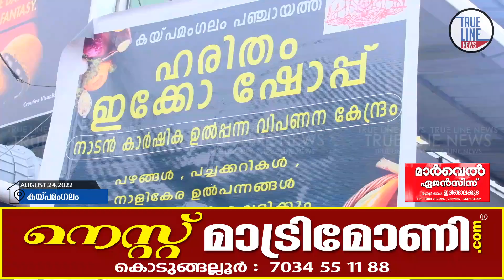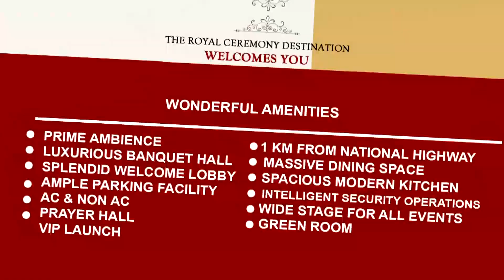കയ്പമംഗലം ഗ്രാമ പഞ്ചായത്ത് ഹരിതം ഇക്കോ ഷോപ്പ് ബസ് സ്റ്റാൻ്റ് കെട്ടിടത്തിൽ പ്രവർത്തനമാരംഭിച്ചു